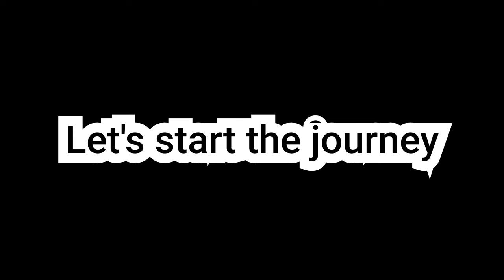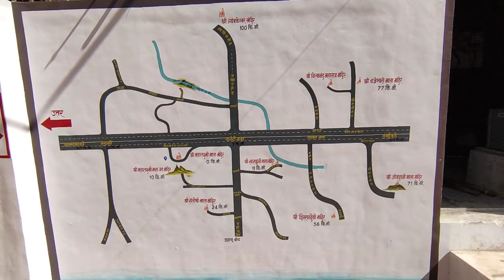|| MAHALAXMI TAMPLE DAHANU ||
|| MAHALAXMI TAMPLE DAHANU || SATOSHI MATA TAMPLE DAHANU || AND MOUNTAIN TREKKING MAHALAXMI GADH DAHANU FAN WITH FRIENDS

HELLO FRIENDS I HOPE  YOU HAVE LIKE THIS VIDEO